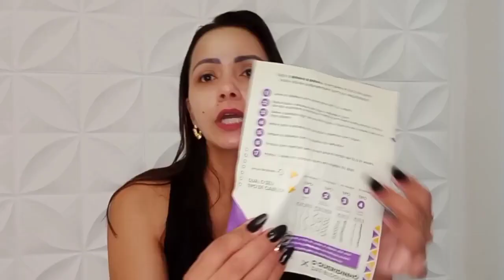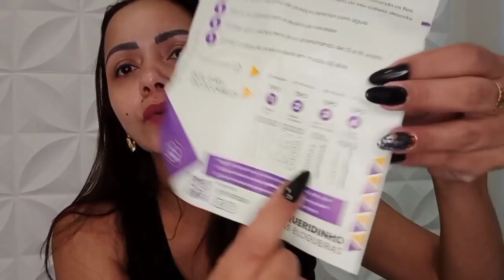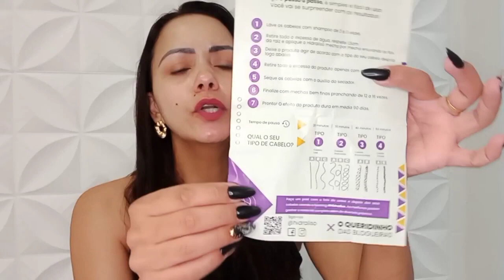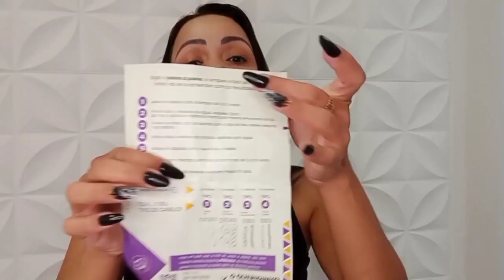hidra liso,hidraliso,hidra liso progressiva de chuveiro,hidraliso alisante de chuveiro,hidra liso fu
Hidraliso Alisante de Chuveiro⚠️A REALIDADE APÓS USAR HIDRALISO- Hidralsio FUNCIONA?HIDRALISO É BOM?

DEPOIMENTO APÓS USAR HIDRALISO/HIDRALISO FUNCIONA?HIDRALISO É BOM?PROGRESSIVA DE CHUVEIRO HIDRALISO

Olá! Meninas eu resolvi gravar esse vídeo para mostrar como usar corretamente o seu hidraliso e quais os benefícios para o seu cabelo, quando você uso o hidraliso essa progressiva de cheuveiro sem formol.

Meninas o hidraliso não é vendido em olx, mercado livre e não é vendido em sites paralelos, para você ter todos os benefícios do alisante de chuveiro e não perder dinheiro, compre no site oficial, esse foi o mesmo site que eu comprei e estou deixando para vocês:

✅Hidraliso, para que serve?
 Hidraliso Progressiva serve para quem deseja ter cabelos lisos em casa e sem gastar com o salão. O Hidraliso alisa os fios, hidrata e fornece brilho para os cabelos.

✅ Qual a composição do Hidraliso?
 O Hidraliso é uma progressiva de chuveiro 100% natural, contendo bioativos naturais de baixo peso molecular que não agridem seus cabelos. Hidraliso é livre de formol e parabenos.

✅Como usar o Hidraliso?
 Usar Hidraliso Progressiva de Chuveiro é muito fácil, basta lavar os cabelos com shampoo de 2 a 3 vezes, retirar o excesso de água, aplicar o Hidraliso com uma distância de 1,5 a 2 cm e meio da raíz, deixar no cabelo com o tempo de pausa de acordo com o tipo de seu cabelo e depois retirar o excesso do produto com água.
Atenção: Um folheto explicativo acompanha o Hidraliso com o passo a passo completo.

✅Qual a diferença entre Hidraliso Progresiva de Chuveiro e as demais?
 Diferencial 1: O Hidraliso não possui Formol e Parabenos. O Hidraliso é 100% natural.
A maioria dos produtos que alisam o cabelo possuem formol. Mas o Hidraliso não prejudica o comprimento e nem o couro cabeludo.

Diferencial 3: Hidraliso não desbota os fios.

 ✅Hidraliso é aprovado pela Anvisa?
 Sim. Hidraliso é registrado na Anvisa e totalmente seguro.

✅Quais as contra-indicações do Hidraliso?
 O Hidraliso é um produto 100% natural sem contra indicações ou efeitos colaterais.

 ✅Qual o prazo de entrega do Hidraliso?
 O prazo de entrega para todo o Brasil é de 7 a 15 dias úteis (prazo fornecido pelos correios).
O Hidraliso é enviado após a confirmação do seu pagamento.

✅O HIDRALISO POSSUI GARANTIA?
 Sim! São 30 dias de garantia em qualquer kit do Hidraliso. Se você tiver algum problema com o produto ou se os resultados não saírem como o esperado, é possível pedir o reembolso no prazo de 30 dias. Basta entrar em contato com a equipe de suporte e demonstrar sua insatisfação.

Será que realmente Hidraliso Progressiva de Chuveiro vale a pena?
Depois de eu ter usado por duas vezes, concluí que o hidraliso funciona realmente e vale a pena, pois o resultado do hidraliso é fantástico, não agride os cabelos e o produto rende bastante. E fica muito mais barato você comprar o hidraliso e aplicar em casa, do que fazer o procedimento no salão de beleza, no meu caso, foi usado o mesmo produto e me cobrado o preço de 2 progressivas de chuveiro...VALE A PENA TER O HIDRALISO EM CASA.

MELHORES MOMENTOS DO VÍDEO:

00:01 - HIDRALISO ALERTAS IMPORTANTES
00:30 - O QUE ACONTECEU COM MEUS CABELOS APÓS USAR HIDRALISO
01:40 - HIDRALISO MEU DEPOIMENTO
03:30 - HIDRALISO FUNCIONA MESMO?
04:30 - HIDRALISO É BOM?
06:00 - PROGRESSIVA DE CHUVEIRO, SEGUNDO ALERTA!
06:10 - ONDE COMPRAR PROGRESSIVA DE CHUVEIRO HIDRALISO ORIGINAL?